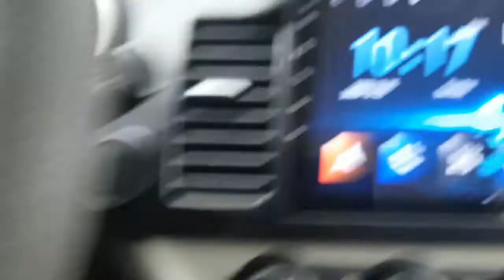2016 MORNING GT201387